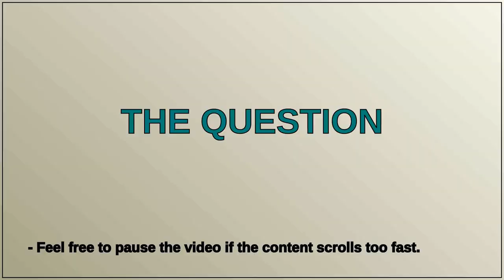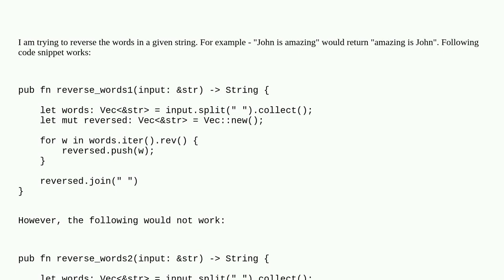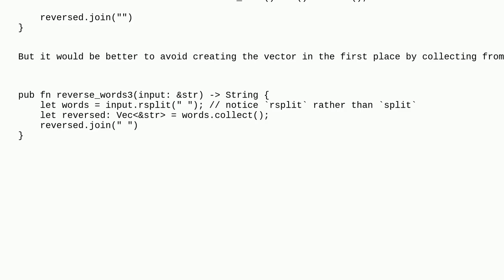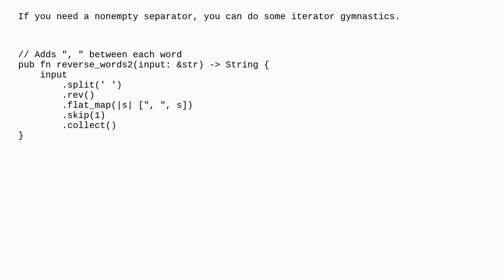Why the collect function would not work with in the given rust code?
A special thanks goes out to the community

  rust